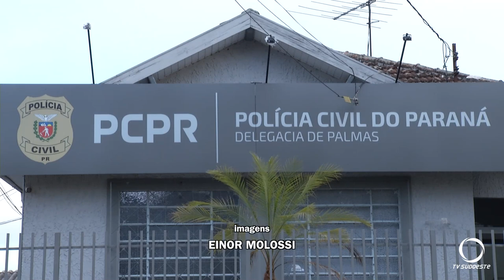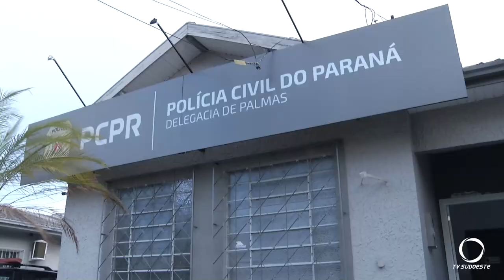Delegada da Delegacia Civil de Palmas revela dados sobre as ações realizadas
Segurança: Nossa equipe esteve em Palmas para obter um panorama das ocorrências e atividades realizadas no município durante este ano através da Delegacia Civil da Cidade.